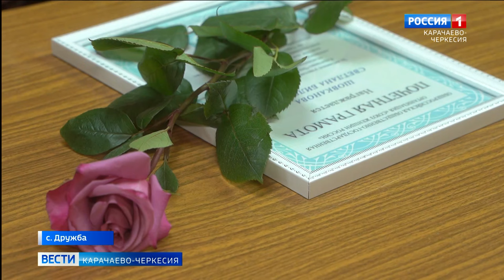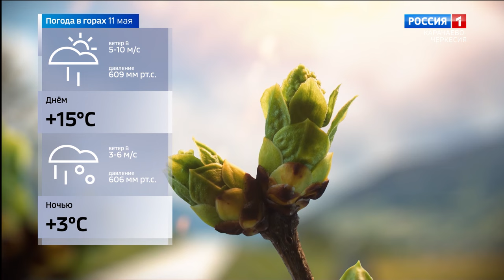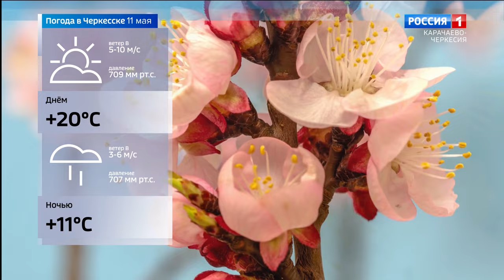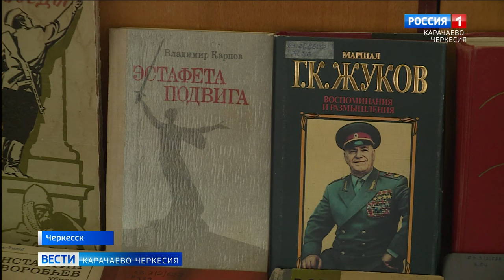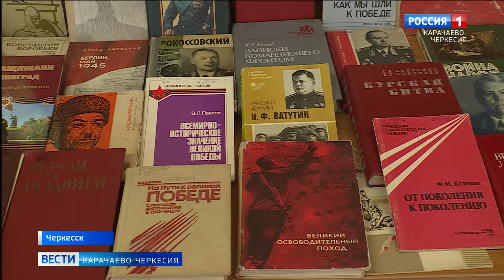Вести Карачаево-Черкесия 10.05.2024